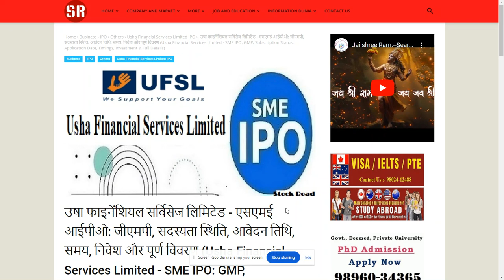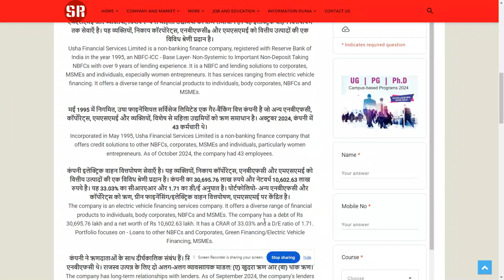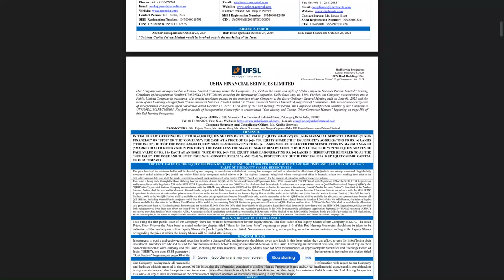Usha Financial Services Limited (UFSL) IPO 2024-SearchMe (All-in-one-dunia)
उषा फाइनेंशियल सर्विसेज लिमिटेड - एसएमई आईपीओ: जीएमपी, सदस्यता स्थिति, आवेदन तिथि, समय, निवेश और पूर्ण विवरण (Usha Financial Services Limited - SME IPO: GMP, Subscription Status, Application Date, Timings, Investment & Full Details)